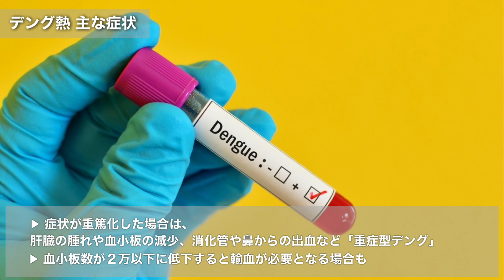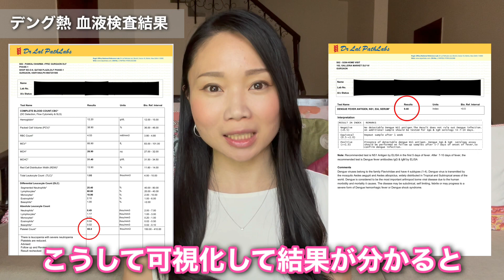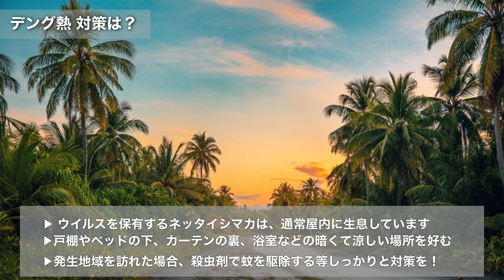【恐怖】デングウィルス感染…どんな病気？症状から現地での治療・検査やNG行動まで徹底解説！【インド】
インドOL系Youtuber・YURI（ゆり）がお届け！/English version is the below.

インドでは北部中心にデング熱が流行…！🦟🦟💦
なんと私も遂にデング熱発症してしまいました。。

「デング熱…どんな感じ👀？」
「発症したらどうしたらいいの…？」
「絶対にやってはいけない事って…？」

自身の体験を基に、体験エピソードや現地での遠隔治療&検査の様子や気を付けるべきポイント、予防方法など徹底解説します！

誰も苦しい思いをしないように…少しでもお役に立てる情報となっていると嬉しいです☺✨

💉動画のコンテンツ
01:01 デング熱とは？～症状・原因～
01:47 デング熱・主な症状
02:53 デング熱の治療方法
03:10 絶対に気を付けてほしい事　←大事です！！！！
04:14 わたしのデング熱体験エピソード
06:06 【必見①】インドの遠隔医療サービス～薬のデリバリー💊～
07:24 【必見②】インドの血液検査＠自宅💉
11:34 デング熱 予防&対策まとめ

実際に使用した遠隔医療サービス紹介💉
【お勧め①】遠隔医療サービス「1mg」
💊米のオンライン薬局の監視・検証機関からの認証済！

【お勧め②】自宅で血液検査可能「Dr Lal PathLabs」
💉スピーディなサービスで気軽に自宅で血液検査可能！

Hi,everyone!!
Today,I explain about India's current situation under covid-19.
Please watch to the end of this video😊

※毎日SNSでもインド情報発信中！※